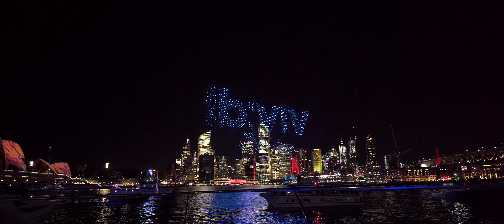Neon Lit Harbours & Serene Shores with Henderson.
Sailing Into the Sunset

Henderson Advocacy Company Vlog Episode 26

Looking for a buyers agent?
Know the Henderson Advantage.

Enjoyed the video? Here at Henderson we like to upload vlogs, tutorials, educational content on YouTube.